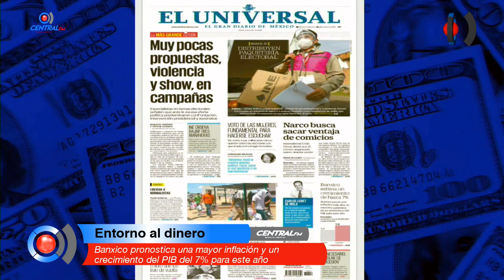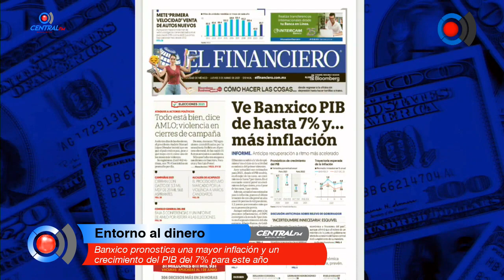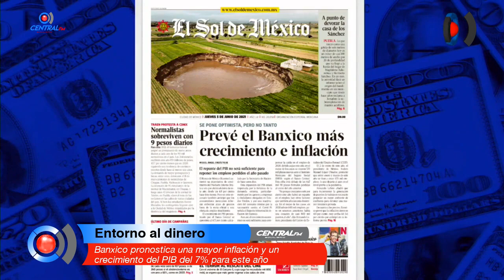Banxico pronostica una mayor inflación y un crecimiento del PIB del 7% para este año